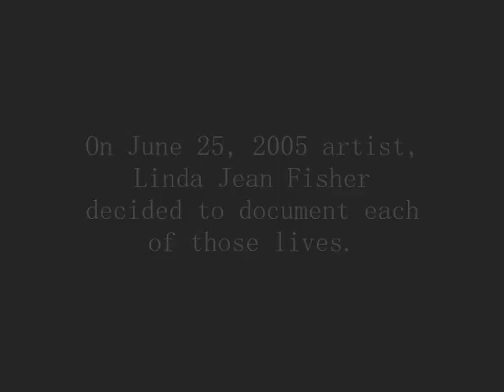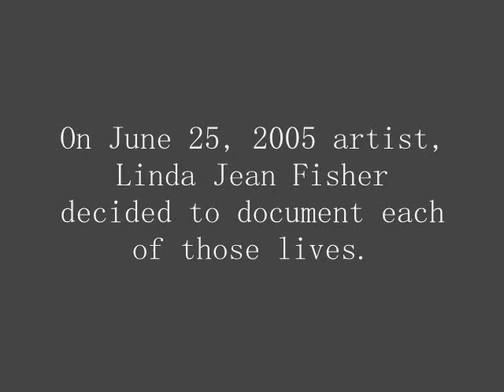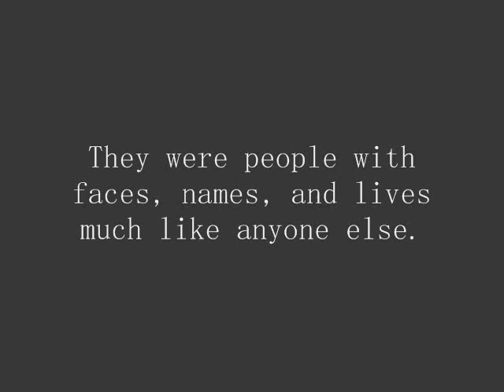Six Million - Please see info to view entire film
Due to not being able to upload a video no longer than 10 mins I am unwilling to divide my 13 min documentary film about how an artist decided to document the six million Jews lost in the Holocaust.  So please watch the film in it's entirety at this Thank you...